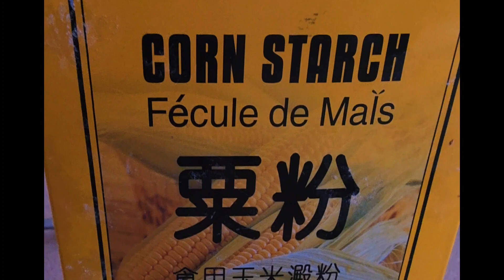Subukan ninyo ito masarap pang appetizer hindi ka mauumay sa lasa/Tortang Anchovies/Vien Mix Vlog